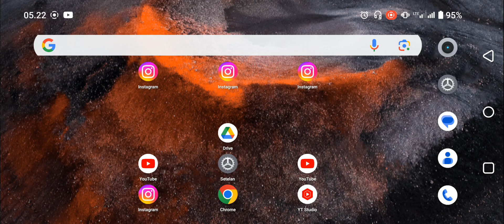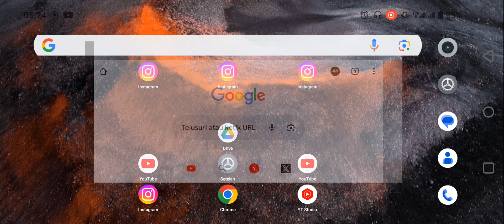Cara Menghapus Tab Di Google Chrome